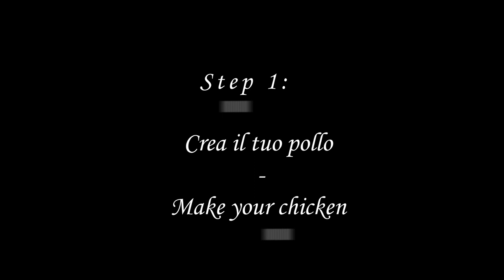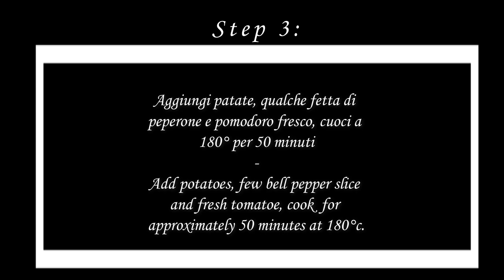🍗🤤🍗Roast chicken miniature tutorial🤤🍗🤤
Hi everyone today i show you my personal solution to make a best ever  roast chicken in few minute. I used "premo sculpay living doll" ( I have a lot of this clay but I'm not able to make a doll), painted with chalk, and finished with fimo liquid and coloured chalk.

Ciao a tutti, oggi vi mostro la mia soluzione  per cucinare "il miglior" pollo arrosto di tutti i tempi in pochi minuti. Ho usato Premo Sculpey ( non sono brava a creare bambole, ma ho a casa una quantità industriale di living doll). Per colorare ho utilizzato dei normalissimi gessetti colorati, prima sfumati con un pennello, e poi resi più "convincenti" intingendo il pennello in acqua prima di prelevare il colore. Per conferire l' effetto più realistico e invitante ho infine passato una generosa quantità di fimo liquid e polvere di gesso.

Un grazie particolare a Diego 1906 per il supporto di video editing, questo è il suo canale: